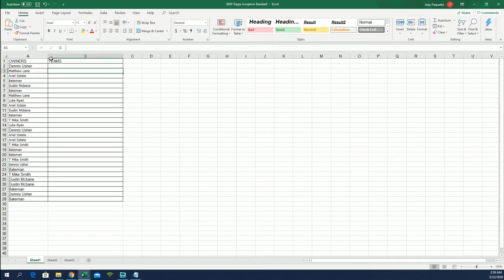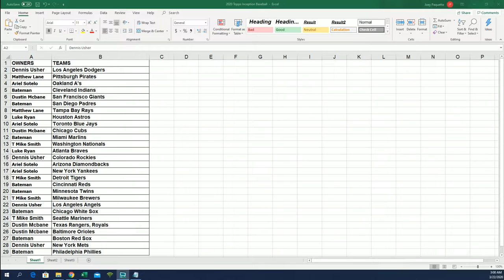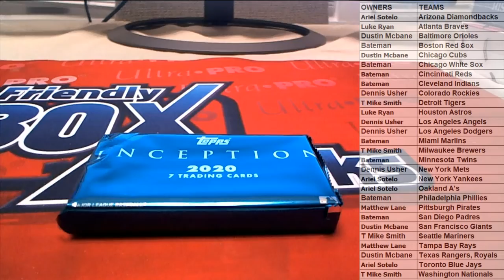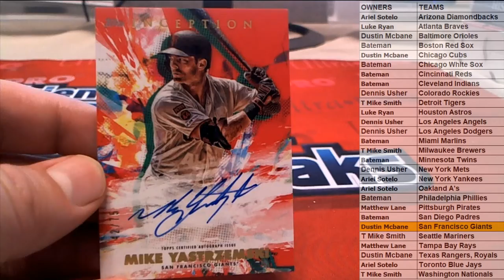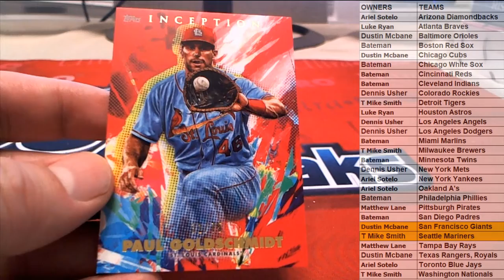2020 Topps Inception Baseball Hobby Box ID 20INCEPTIONBB116